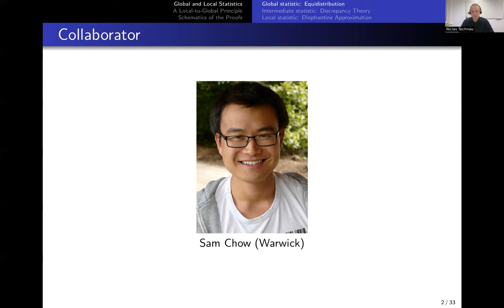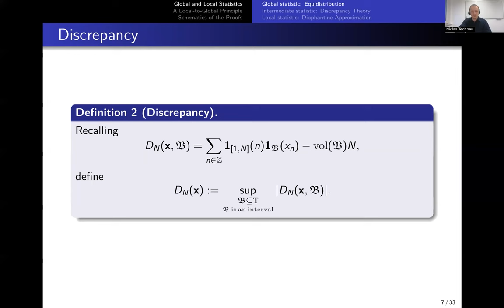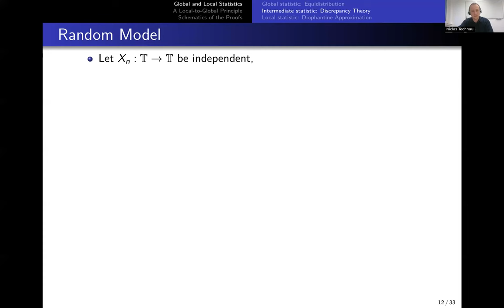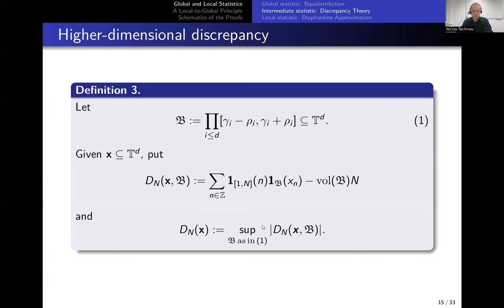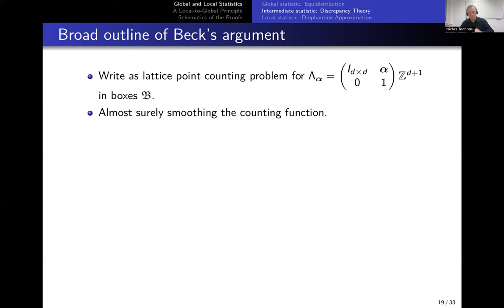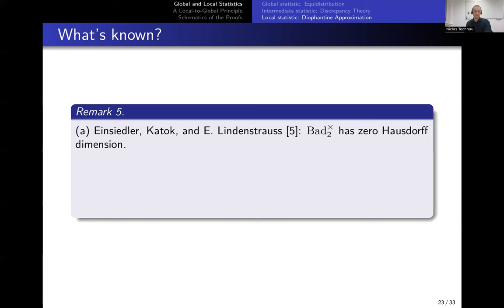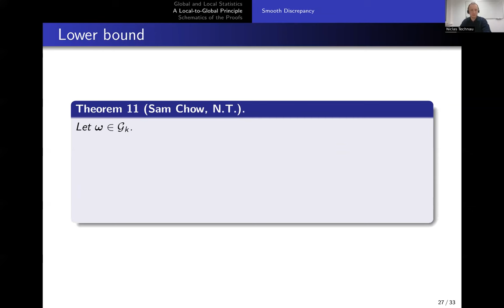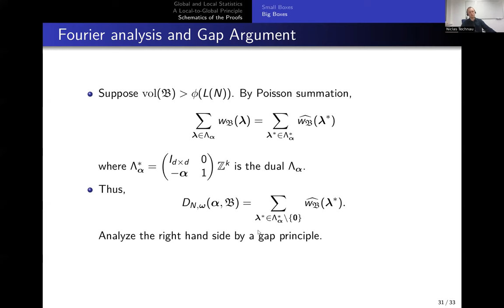Niclas Technau: Smooth discrepancy and Littlewood’s conjecture (NTWS 225)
Abstract: Let \boldsymbol \alpha \in [0,1]^d. This talk concerns fine-scale statistics of the Kronecker sequences (n \boldsymbol \alpha \: \mathrm{mod} \: 1)_{n=1}^\infty. Reporting on joint work with Sam Chow, I will discuss a local-to-global principle. The principle relates the smooth discrepancy (a global, analytic quantity) of Kronecker sequences to their multiplicative diophantine approximability (a local, arithmetic property). This opens up a new avenue of attack for a conjecture of Littlewood.

Original air date:
Thursday, October 24, 2024 (8am PDT, 11am EDT, 4pm BST, 5pm CEST, 6pm Israel Daylight Time, 8:30pm Indian Standard Time, 11pm CST)
Friday, October 24, 2024 (2am AEDT, 4am NZDT)